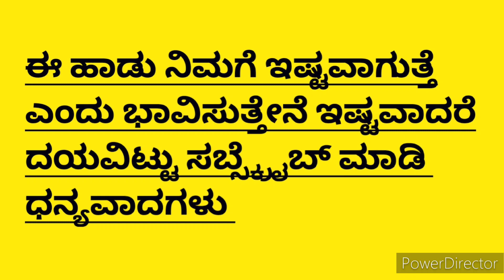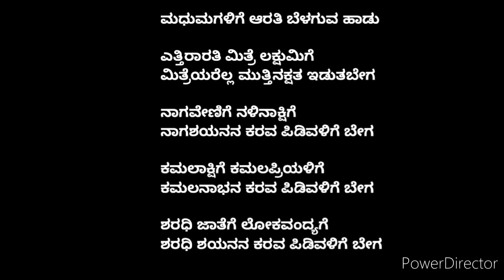ಮಧುಮಗಳಿಗೆ ಆರತಿ ಬೆಳಗುವ ಹಾಡು|Marriage Arathi Kannada Hadu In Kannada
ಮಧುಮಗಳಿಗೆ ಆರತಿ ಬೆಳಗುವ ಹಾಡು

ಎತ್ತಿರಾರತಿ ಮಿತ್ರೆ ಲಕ್ಷುಮಿಗೆ
ಮಿತ್ರೆಯರೆಲ್ಲ ಮುತ್ತಿನಕ್ಷತ ಇಡುತಬೇಗ

ನಾಗವೇಣಿಗೆ ನಳಿನಾಕ್ಷಿಗೆ
ನಾಗಶಯನನ ಕರವ ಪಿಡಿವಳಿಗೆ ಬೇಗ

ಕಮಲಾಕ್ಷಿಗೆ ಕಮಲಪ್ರಿಯಳಿಗೆ
ಕಮಲನಾಭನ ಕರವ ಪಿಡಿವಳಿಗೆ ಬೇಗ

ಶರಧಿ ಜಾತೆಗೆ ಲೋಕವಂದ್ಯಗೆ
ಶರಧಿ ಶಯನನ ಕರವ ಪಿಡಿವಳಿಗೆ ಬೇಗ

ನಮಸ್ಕಾರ
ಧನ್ಯವಾದಗಳು

Hai everyone
I Shared  Arati song in this video .